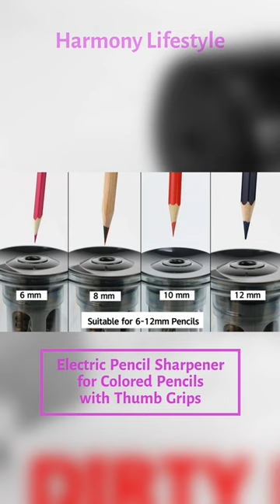Electric Pencil Sharpener for Colored Pencils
Experience the ultimate convenience and precision with our *Electric Pencil Sharpener for Colored Pencils* . Designed specifically for colored pencils, this sharpener combines powerful electric capabilities with user-friendly features to deliver exceptional results.

With its electric power, this sharpener effortlessly sharpens your colored pencils, saving you time and effort compared to manual sharpeners. Simply insert your pencil, and let the sharpener do the work for you. The efficient electric motor provides a smooth and consistent sharpening experience, ensuring sharp and precise tips every time.

Ease of use is paramount, and our electric sharpener delivers. Its intuitive design and simple operation make it suitable for artists, students, and professionals alike. The sharpener automatically starts when the pencil is inserted and stops when the perfect sharpness is achieved, preventing over-sharpening and extending the life of your colored pencils.

Versatility is key, and our electric sharpener caters to various pencil sizes. It accommodates a wide range of colored pencils, from standard sizes to larger diameters, making it suitable for different art projects and creative needs.

Crafted with professionalism in mind, this electric pencil sharpener is built to last. Its robust construction ensures durability and longevity, providing you with a reliable tool that can withstand frequent use. Count on its high-quality performance to consistently deliver sharp and precise results, sharpening your colored pencils to perfection.

Whether you're an artist seeking fine details, a student needing sharp pencils for exams, or a professional working on intricate designs, our *Electric Pencil Sharpener for Colored Pencils*  is your ideal companion. Experience the convenience, precision, and efficiency it offers, elevating your colored pencil sharpening to a whole new level.

Unleash your artistic potential and elevate your colored pencil art with our *Electric Pencil Sharpener for Colored Pencils* . Designed specifically for the needs of colored pencil enthusiasts, this sharpener combines functionality, precision, and convenience to enhance your artistic skills and bring your colorful creations to life.

Experience the joy of vibrant and sharp colored pencils with this electric sharpener. Its powerful motor effortlessly sharpens your colored pencils, delivering crisp and precise tips that enhance the quality and detail of your artwork. Say goodbye to manual sharpening frustrations and hello to effortless sharpening that saves you time and energy.

Perfect for artists of all levels, this sharpener is a valuable tool for enhancing your artistic skills. Whether you're a beginner exploring the world of colored pencil art or an experienced artist honing your craft, this sharpener allows you to maintain sharp and consistent pencil points, giving you greater control and precision over your strokes and details.

With its sleek design and user-friendly features, this sharpener adds a touch of convenience to your creative process. The auto-stop feature ensures that the pencil stops sharpening once the perfect point is achieved, preventing over-sharpening and preserving the lifespan of your colored pencils. The transparent shavings reservoir lets you monitor the sharpening progress, while the easy-to-empty design makes cleanup a breeze.

Step into a world of colorful possibilities and let your imagination soar. Create stunning landscapes, intricate portraits, and vibrant illustrations with the confidence that comes from having perfectly sharpened colored pencils at your disposal. Enhance your artistic expression and bring your ideas to life with our *Electric Pencil Sharpener for Colored Pencils* .

Unlock your full creative potential and embark on a journey of colorful artistry. Whether you're a hobbyist, a professional artist, or simply enjoy coloring as a relaxing pastime, this electric sharpener is a must-have tool for achieving stunning results. Elevate your colored pencil art, refine your artistic skills, and indulge in the joy of creating vibrant and captivating masterpieces with our *Electric Pencil Sharpener for Colored Pencils* .